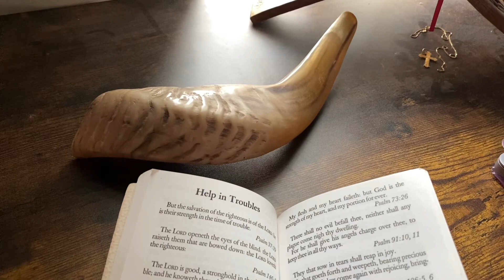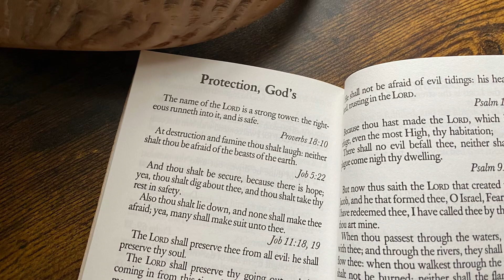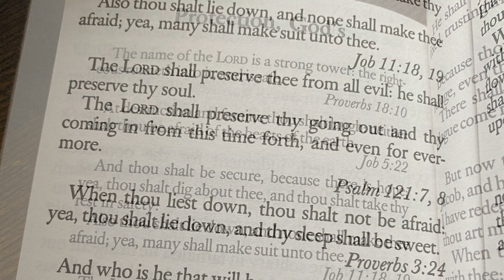XMAS DREAM | REST in WAR America 🇺🇸🔔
Thou art my hiding place; thou shalt preserve me from trouble; thou shalt compass me about with songs of deliverance. - Psalm 32:7

Dear friends,
This dream came on Christmas Night.
It seemed to speak of physical war coming to America.

In the dream, I was in a big house that held people from all walks of life.
The house was suddenly invaded by trespassers with weapons. I knew I had to stay hidden and found a very narrow place under a sofa that I could slide under. Through it all I was surprised by how calm and peaceful it was.

I pray that despite the turbulence and tumult in the world that you remain securely rooted in the Lord Jesus. He is our refuge and our safety in times of trouble.

Warmest Shalom,
Ahava Sarah Fischer
5 Jan 2024

WATCH 🎥